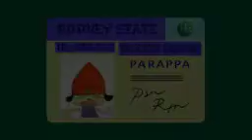Parappa Win Level 2 Alt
PaRappa gets his license. Confetti falls on his nose.